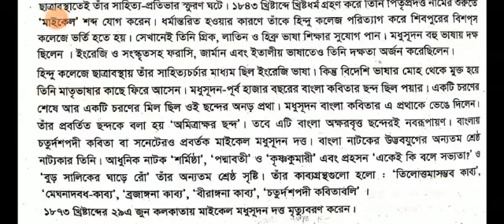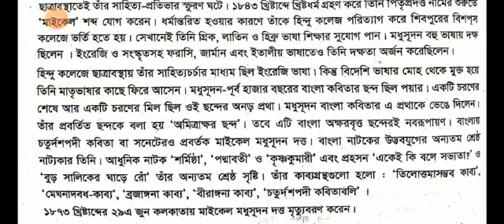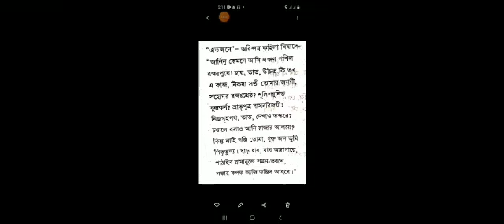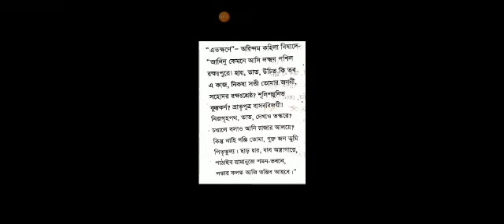বাংলা ১ম পত্র, আলিম ১ম ও ২য় বর্ষ,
নাহিদ সুলতানা
প্রভাষক (বাংলা)
মজহারুল উলুম গাউছিয়া ফাযিল (ডিগ্রী) মাদরাসা
নানুপুর, ফটিকছড়ি, চট্টগ্রাম।